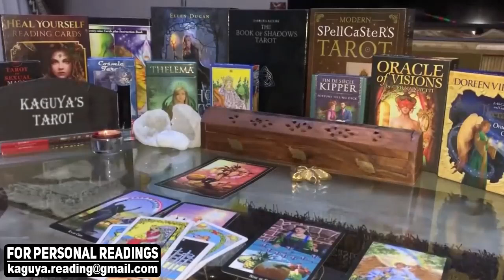GEMINI They love you sooo bad, August 2021 Tarot Love Reading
gemini,gemini tarot,gemini tarot reading,gemini August 2021,gemini love tarot,gemini reading